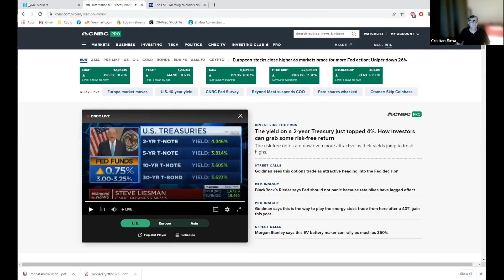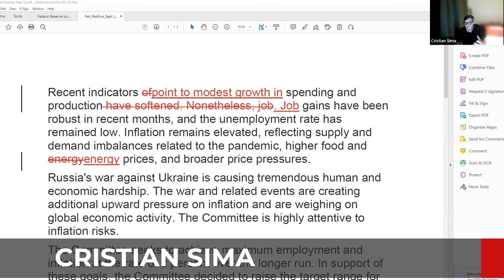Reacția pieței după noua ridicare de dobândă de către FED | Sesiune tranzacții LIVE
*o mică parte din sesiunea LIVE cu abonații miercuri, 21 septembrie, în ziua reuniunii FED.
O nouă ridicare de dobândă, cu 0.75%. Interpretare statement FED și urmărirea reacției pieței.
▶️▶️▶️▶️▶️Vă puteți abona pe și, pe lângă tranzacțiile pe care le puteți urmări real-time, vom putea să și dialogăm.
Cine nu ia nicio decizie, riscă mai mult decât cei care decid chiar și greșit.